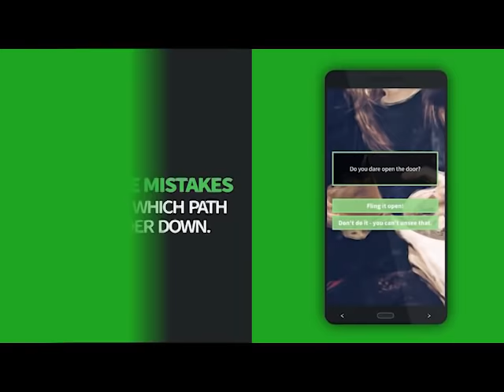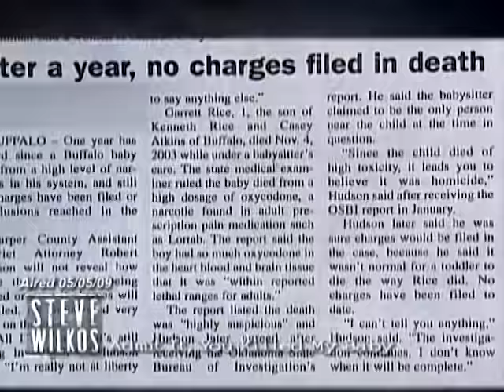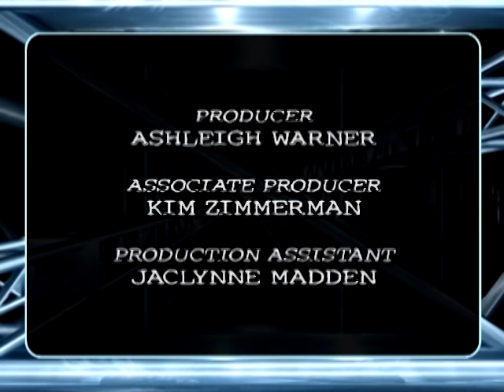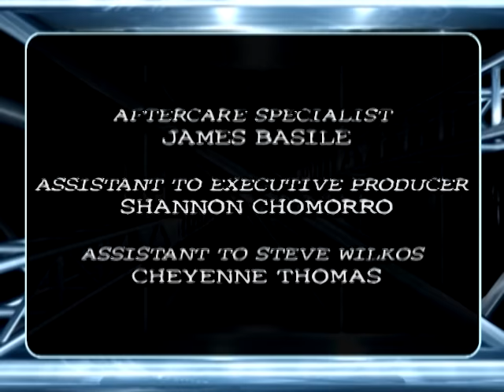SHOCKING Lie Detector Results 😦 The Steve Wilkos Show Full Episode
The truth shall set you free! It's said that most people lie in their day-to-day interactions, but could some lies take it too far? Today's guests must all face the truth when they're put to the test and undergo the lie detector. For some, it could mean redemption, and for others, it could reveal shocking lies!